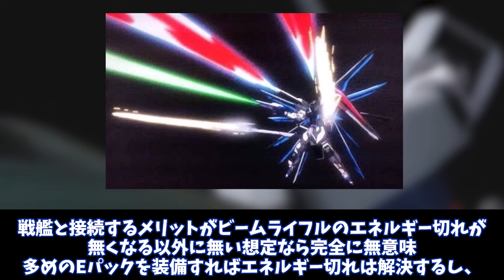ガンダムの艦船の艦砲は何連装が正解になるんだろうか？ 2